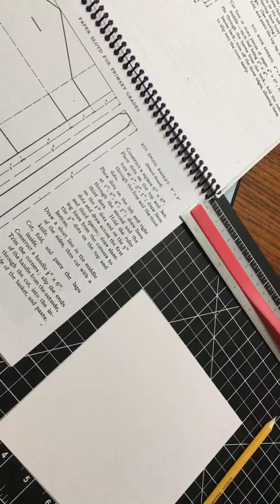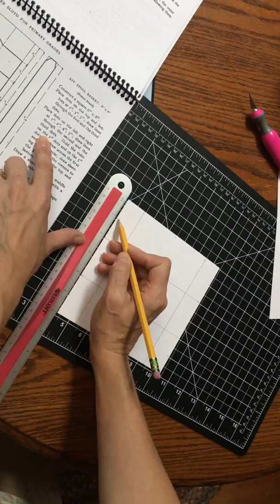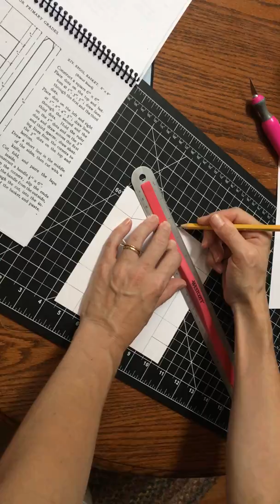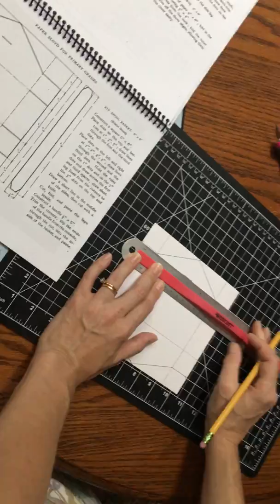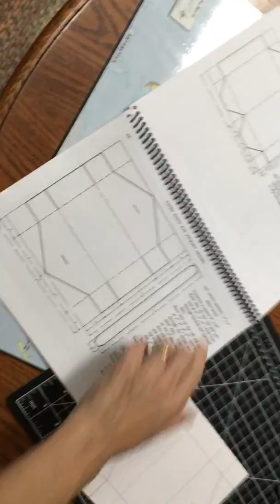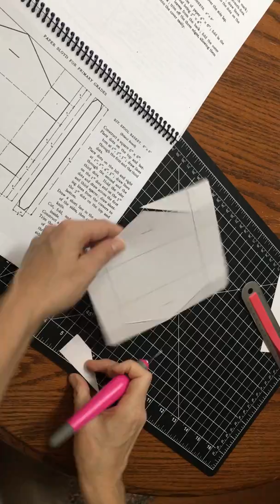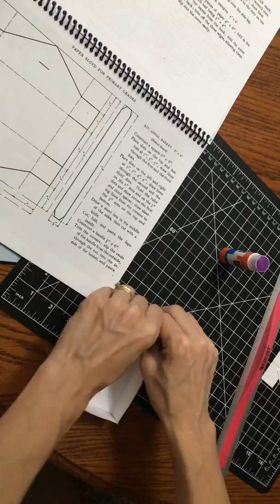Sloyd- Spool Basket Part 1